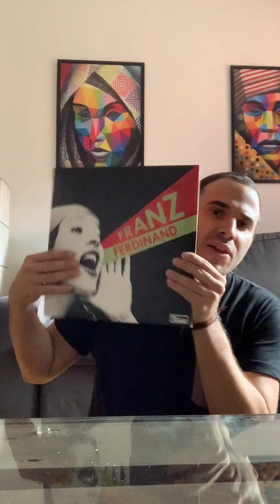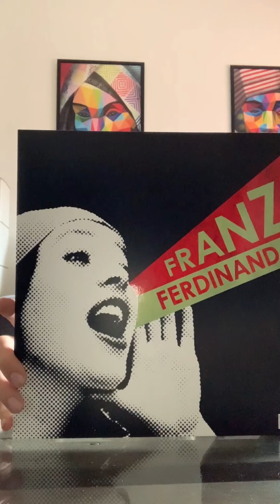Franz Ferdinand, por qué no hay otro grupo como ellos. [Covcast 3 - Outsiders (Franz Ferdinand)]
En este nuevo Covcast hacemos un primer viaje al único y maravilloso universo de Franz Ferdinand! Cover al bajo de la canción "Outsiders".

00:00 : Cover al bajo de "Outisders".
03:54 : Podcast.

Canción:
Outsiders

Artista:
Franz Ferdinand

Álbum:
You Could Have It So Much Better